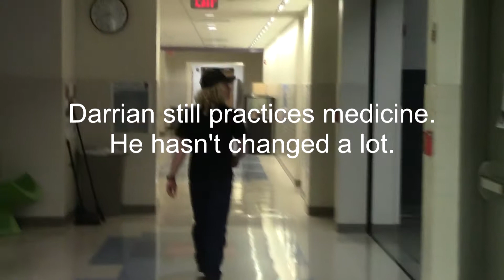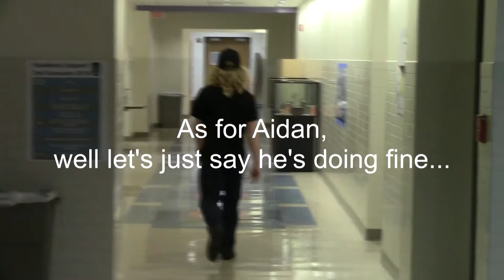French II Docteur Projet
Project for French about some dude getting injured and then fixed by a doctor.